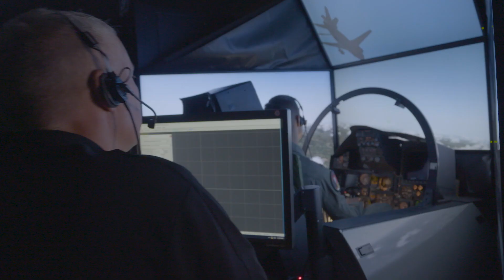Transforming HII: F-15 Combat Air-to-Air Training Systems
HII’s Technical Solutions division is transforming the business by expanding HII’s customer base. The Mission Driven Innovative Solutions group, for example, supports the U.S. Air Force’s F-15 Combat Air-to-Air Training Systems program.

“We train somewhere in the neighborhood of about 70 students a year,” said Tim Ebner, Technical Solutions’ site manager at Kingsley Field in Oregon. “It’s a big mission we’ve got here to get these students out the door and get them out the door on time.”